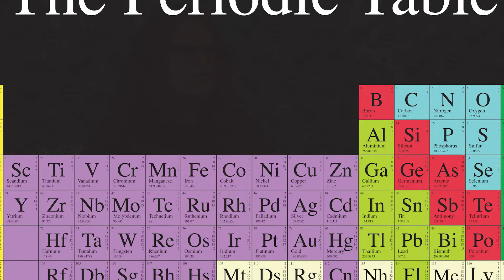Spoonflower Interviews...Robyriker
Spoonflower community favorite Robyriker visits the Spoonflower Greenhouse to talk about designing, her day job (as a rocket scientist!), and inspiring women and girls to pursue interests in Science, Technology, Engineering, and Math (STEM).